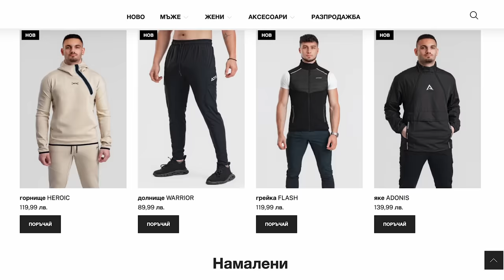ЛУДИ ИСТОРИИ С ИВКА БЕЙБЕ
👔AboveTheRest - КОД ЗА ОТСТЪПКА "KRIS10"